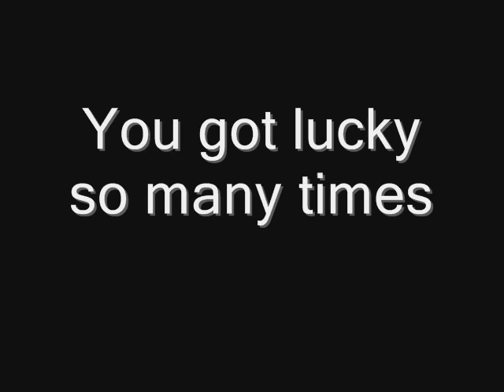D/P Wifi Battle # 2 Vs Griv9vgo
yep a very good battle vs Griv
he got extremely lucky at times but gg Griv